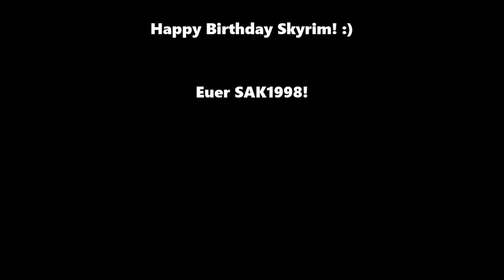Happy Birthday Skyrim